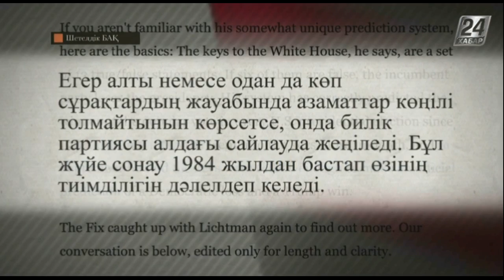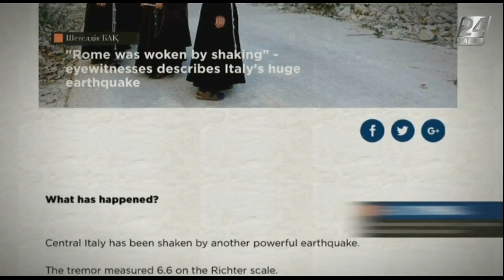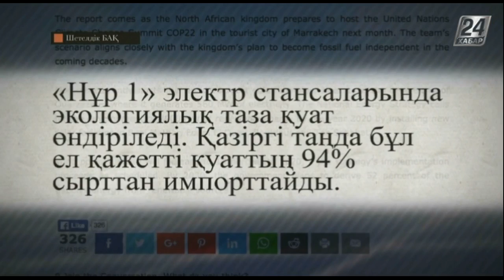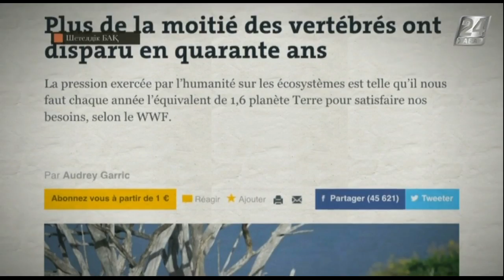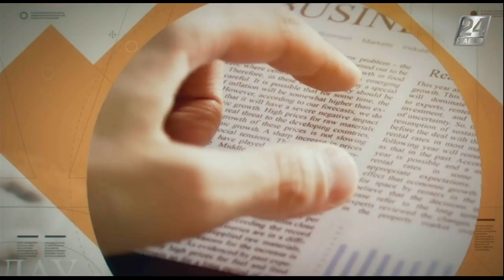Шетелдік БАҚ: шолу және талдау. Зілзаладан зардап шеккен Италияның халі мүшкіл